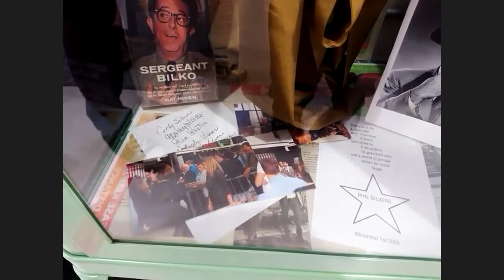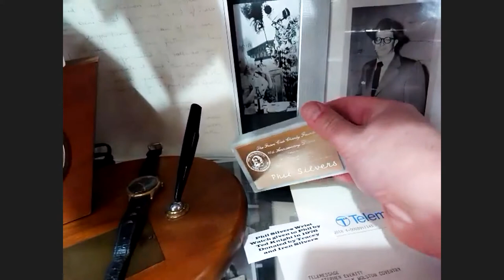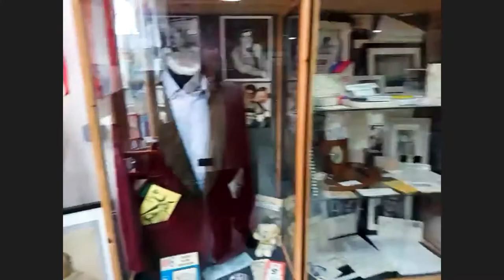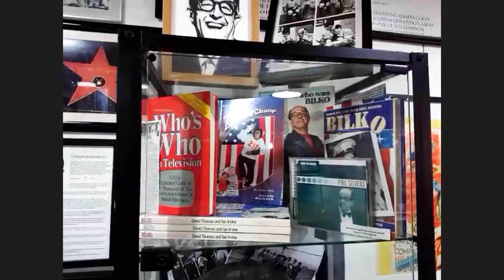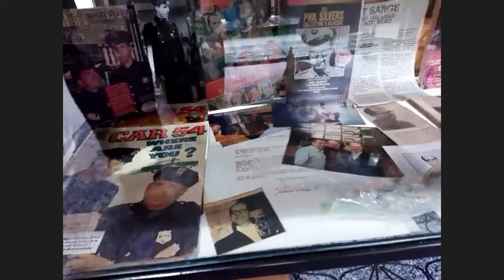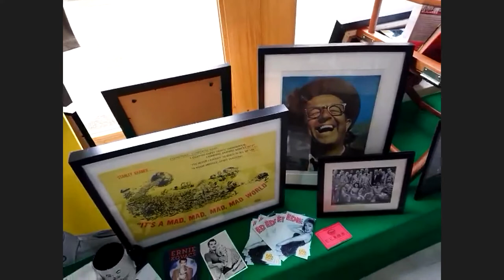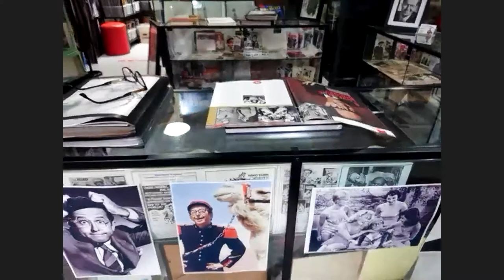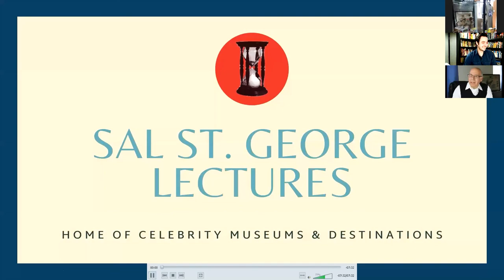Phil Silvers Museum - Sal's Virtual Road Trip!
Join Sal as he travels across the pond to Coventry, England, and visits the Phil Silves Museum!

Thank you to co-curator of the Phil Silvers Museum, Steve Everitt, his wife, and camerawoman Paula, and of course, their pup Dexter.